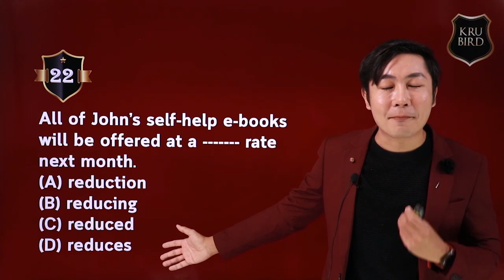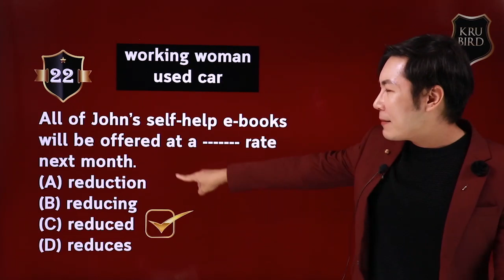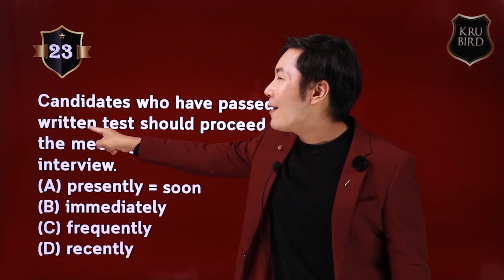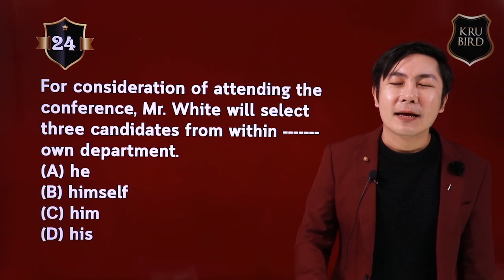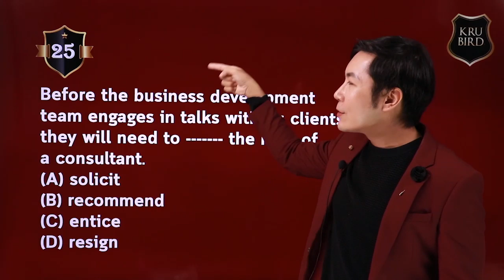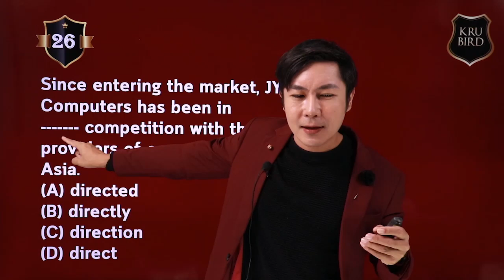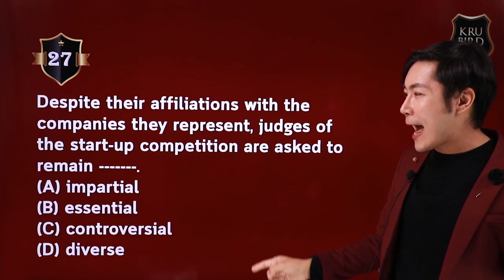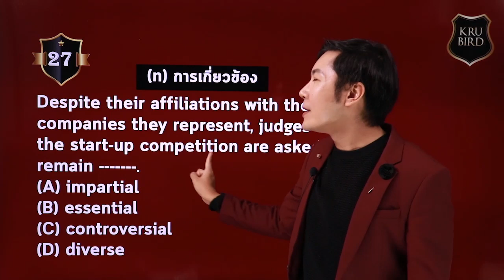ตะลุยโจทย์ TOEIC ฉบับ Mini Part 5-7 (ตอนที่ 1)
ตอนที่เหลือครูเบิร์ดลงในคอร์ส Online ให้แล้วครับ
สมัครเรียนได้ที่ Line: @krubirdhome ครับ